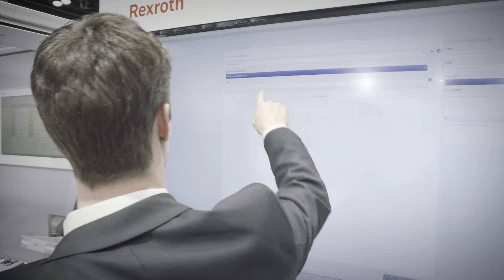Analyst insights: predictive analytics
Knud Lasse Lueth from IoT Analytics and Marc Schnadinger from Bosch Software Innovations talking about the predictive analytics market und typical manufacturing use cases.